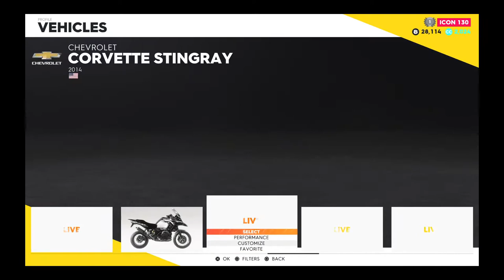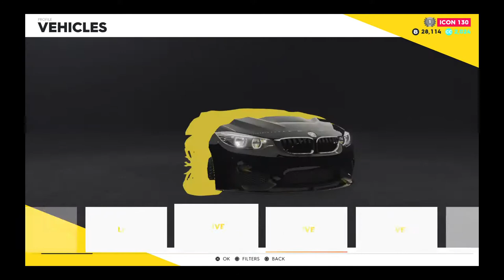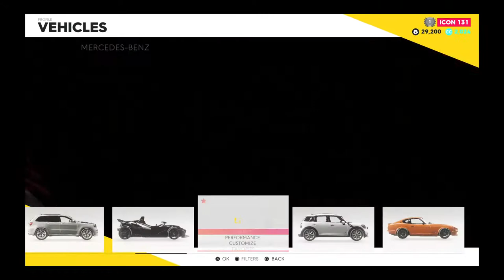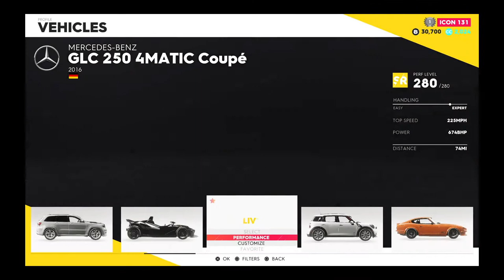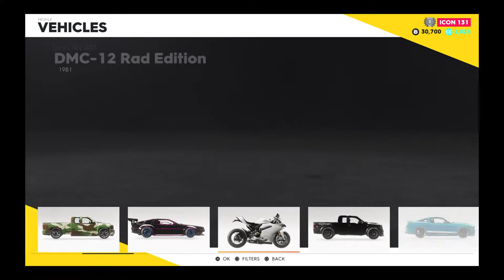Crew 2 roleplay